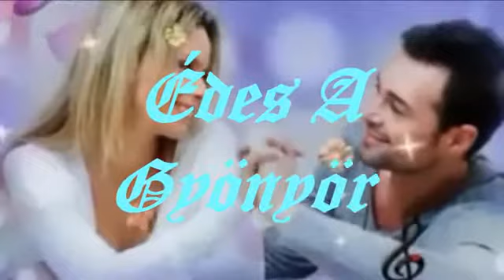Csab Vill - Édes a Gyönyör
Szerkesztette : Mr. Gabi B. (Gábor Seres)
Ének : Csab Vill Együttes